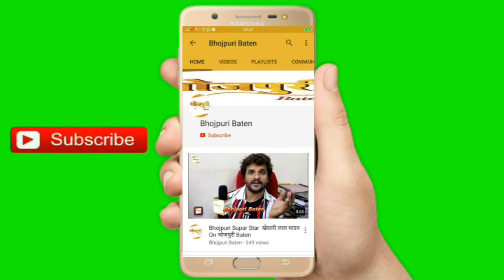Kanu Mukherjee क्यों बोले मैं बहुत लकी हूँ | Pakhi Hegde | Rani Chatterjee | Gunjan Pant